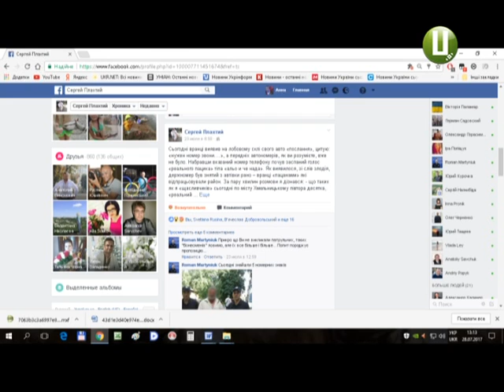За тиждень у 30 хмельницьких автовласників викрали номерні знаки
За тиждень 30 хмельницьких автовласників залишилися без номерних знаків. Та  це лише ті, що звернулися в поліцію. Назвати ж реальну кількість людей, у яких щодня знімають держномери з машин, не може ніхто. Зараз в обласному центрі – пік викрадень. Працюють шахраї переважно уночі. За поцуплений номерний знак у його ж власника вимагають в середньому 350 гривень.